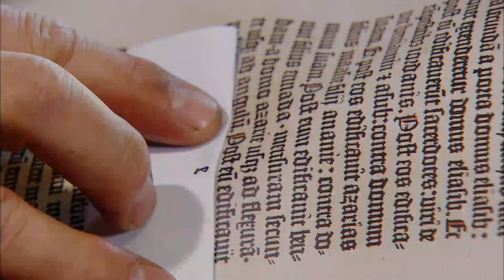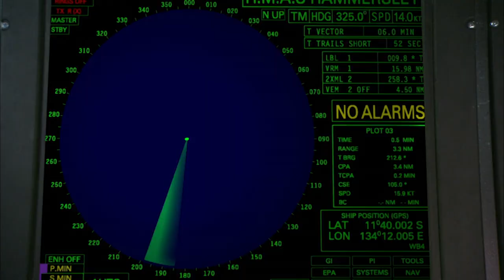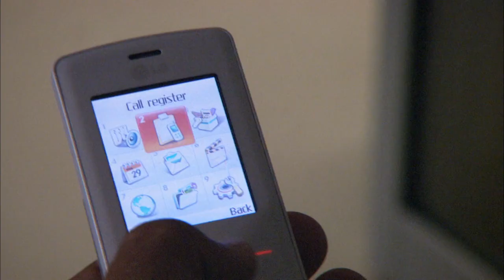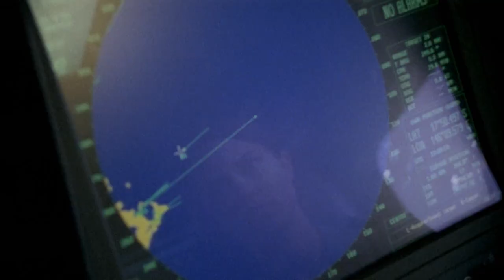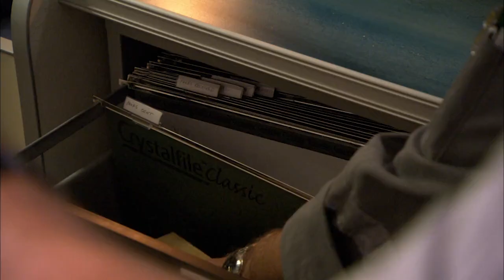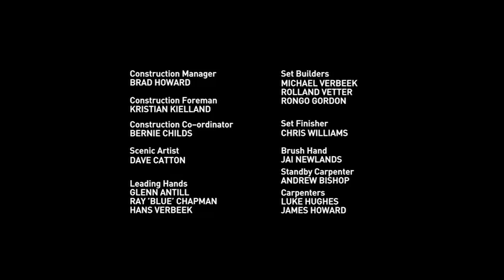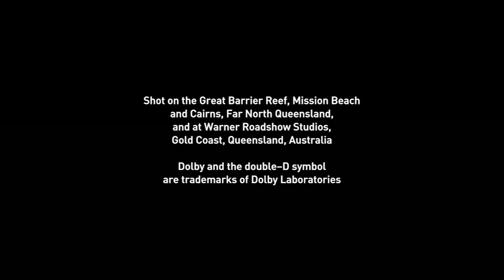A Brilliant Career (Sea Rescue Drama Series) | Real Drama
The crew follow a fishing boat after finding a body in the water.

In Season 2 of Sea Patrol, the season-long story arc revolved around a political conflict in the fictional Samaru Islands, which was ultimately shown to be located approximately due east of Cairns. Starting somewhere during a political campaign to elect the nation's president, the season ended literally on the day of the election.

Sea Patrol, Season 2, Episode 11